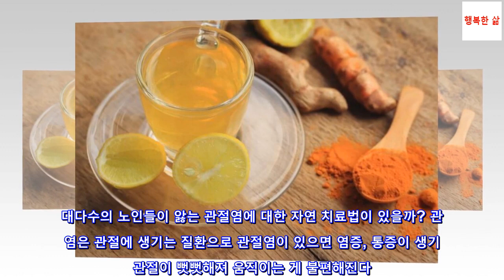관절염에 대한 자연 치료법